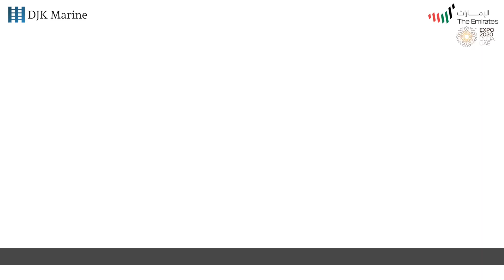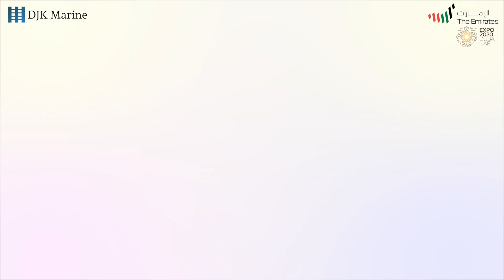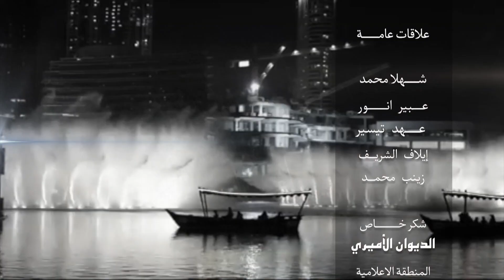DJK Marine Trading L L C